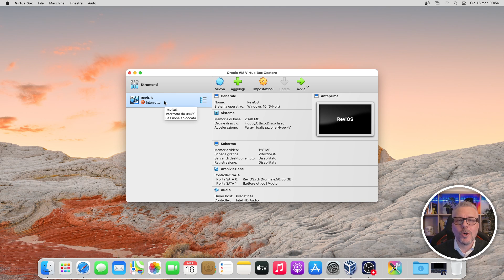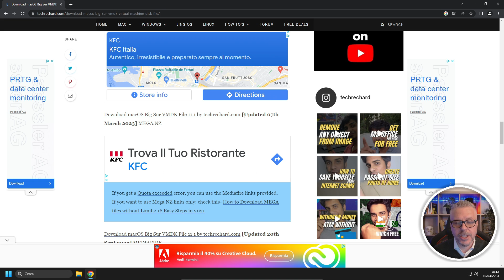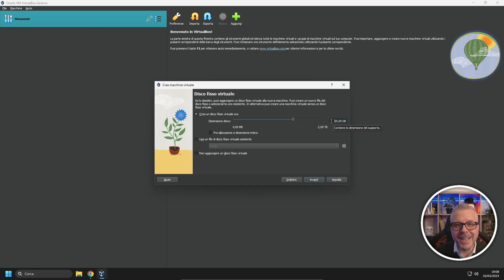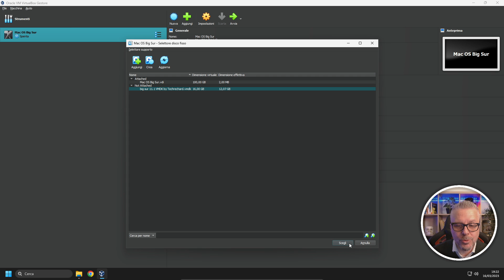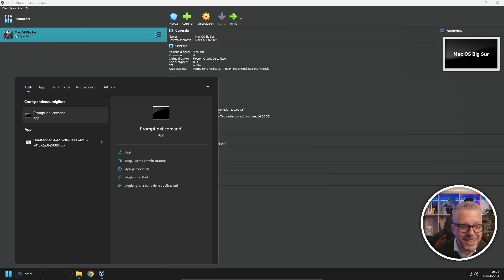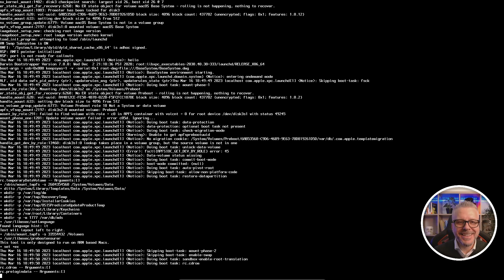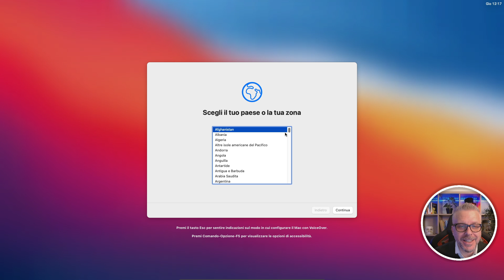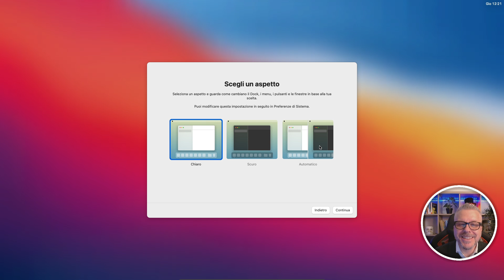Guida: Installare Mac OS Big Sur su Windows con Virtualbox | Tutorial completo e semplice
Scopri come installare Mac OS Big Sur (o altre versioni) su un computer Windows utilizzando Virtualbox. Tutorial completo e semplice con passaggi dettagliati.

Codice:
VBoxManage setextradata "metti qui il nome della tua VM" VBoxInternal2/EfiGraphicsResolution (metti qui la risoluzione del tuo monitor, es. 1920x1080)
VBoxManage.exe modifyvm "metti qui il nome della tua VM" --cpuidset 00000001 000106e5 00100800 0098e3 bfebfbff
VBoxManage setextradata "metti qui il nome della tua VM" "VBoxInternal/Devices/efi/0/Config/DmiSystemProduct" "iMac11,3"
VBoxManage setextradata "metti qui il nome della tua VM" "VBoxInternal/Devices/efi/0/Config/DmiSystemVersion" "1.0"
VBoxManage setextradata "metti qui il nome della tua VM" "VBoxInternal/Devices/efi/0/Config/DmiBoardProduct" "Iloveapple"
VBoxManage setextradata "metti qui il nome della tua VM" "VBoxInternal/Devices/smc/0/Config/DeviceKey" "ourhardworkbythesewordsguardedpleasedontsteal(c)AppleComputerInc"
VBoxManage setextradata "metti qui il nome della tua VM" "VBoxInternal/Devices/smc/0/Config/GetKeyFromRealSMC" 1

Nota bene: come spiegato nel video è legale installare e virtualizzare Mac OS solo su hardware di marca Apple.

Per restare aggiornato su contenuti come questo iscriviti al canale, se hai bisogno di informazioni e chiarimenti fammelo sapere nei commenti e se vuoi sostenere questo progetto puoi mettere un like al video.
GRAZIE!